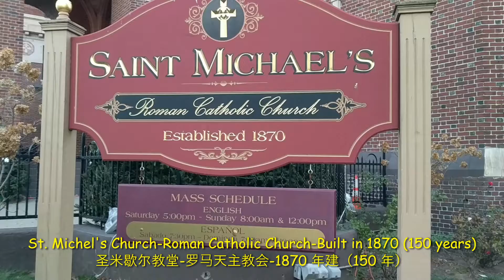St Michael's Church圣诞-新年期间访纽约布鲁克林罗马天主教的圣迈克尔教堂/教堂的美丽敬拜大厅-主祭坛-高大的管风琴-美丽音乐-彩色玻璃窗-雕塑建筑艺术见证了主耶稣基督的伟大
St  Michael's Church Christmas-New Year Season圣诞-新年期间访纽约布鲁克林罗马天主教的圣迈克尔教堂-5； Visit St. Michael's Church-Roman Catholic Church Christmas-New Year Season；1870 年建-有150 年历史；教堂美丽的天顶天使绘画和彩色玻璃窗描述了圣经的故事和天使；
Built-in 1870-150 years of history; the church’s beautiful ceiling angel paintings and stained glass windows depict biblical stories and angels;
圣诞-新年季节访布鲁克林罗马天主教的圣迈克尔教堂Christmas-New Year Season—Visit St. Michael's Church in Brooklyn's Roman Catholic Church
圣米歇尔教堂主祭坛上的主耶稣基督钉十字架和荣耀升天像The crucifixion and glorious ascension of the Lord Jesus Christ on the main altar of the Saint-Michel church
美丽的天顶天使绘画和彩色玻璃窗见证了基督教堂的美丽艺术Beautiful paintings of zenith angels and stained glass windows testify to the beautiful art of Christ Church
圣迈克尔教堂-布鲁克林的罗马天主教-有150 年的历史St. Michael's Church-Brooklyn's Roman Catholic Church-150 years old
圣迈克尔教堂-美丽的敬拜大厅-主祭坛-高大的管风琴St. Michael's Church-Beautiful Worship Hall-Main Altar-Tall Pipe Organ
圣米歇尔教堂-罗马天主教堂-1870 年建（150 年）St. Michel's Church-Roman Catholic Church-Built in 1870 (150 years)
圣诞-新年季节访圣迈克尔教堂-罗马天主教堂Visit St. Michael's Church-Roman Catholic Church during Christmas
圣迈克尔教堂-美丽的敬拜大厅-主祭坛-高大的管风琴
教堂的美丽雕塑和彩色玻璃窗描述了圣经的故事和人物The beautiful sculptures and stained glass windows of the church describe biblical stories and characters
教堂美丽的天顶天使绘画和彩色玻璃窗描述了圣经的故事和天使The church’s beautiful zenith angel paintings and stained glass windows depict biblical stories and angels
教堂的美丽音乐-彩色玻璃窗-雕塑建筑艺术都见证了主耶稣基督的伟大
The beautiful music of the church-stained glass windows-sculptural art all bear witness to the greatness of the Lord Jesus Christ
圣米歇尔教堂-主耶稣基督和圣母玛利亚的小祭坛和蜡烛Saint-Michel church-small altar and candles of the Lord Jesus Christ and the Virgin Mary
教堂美丽的天顶天使绘画和彩色玻璃窗描述了圣经的故事和天使
圣迈克尔教堂的信息中心和欢迎接待入口处Information Center and Welcome Reception Entrance of St. Michael's Church
圣迈克尔教堂-有英语和西班牙语的弥撒和主日崇拜St. Michael's Church-Mass and Sunday worship in English and Spanish
教堂的神父帮助民众的告解室和祷告室The confession room and prayer room where the priest of the church helps the people

行走纽约Walking New York
【爱旅游Love Travel】